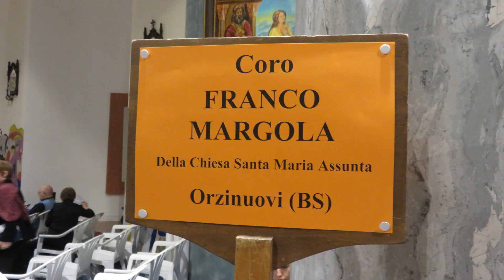15^ Rassegna di cori org. da Ass. Polifonica San Colombano S. Giuletta - 2^ parte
Santa Giuletta sab. 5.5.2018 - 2^ parte della serata -
Coro Franco Margola, Orzinuovi BS